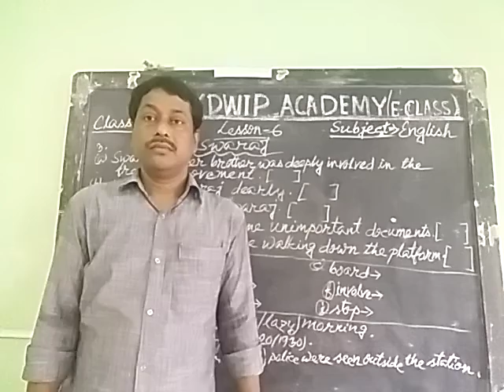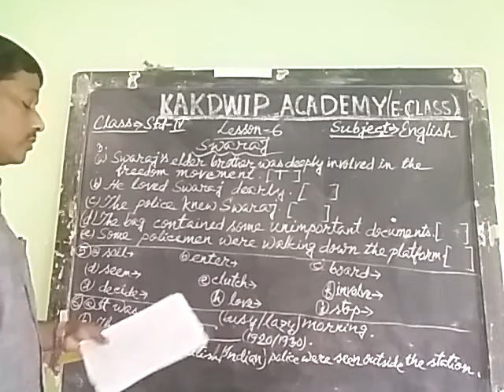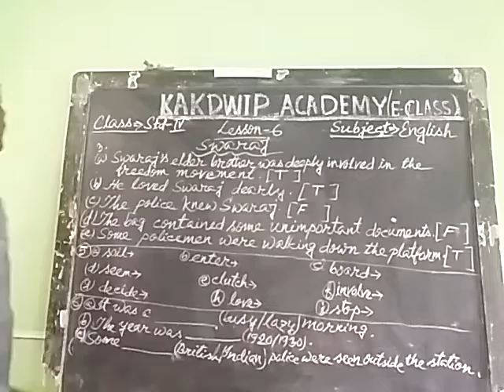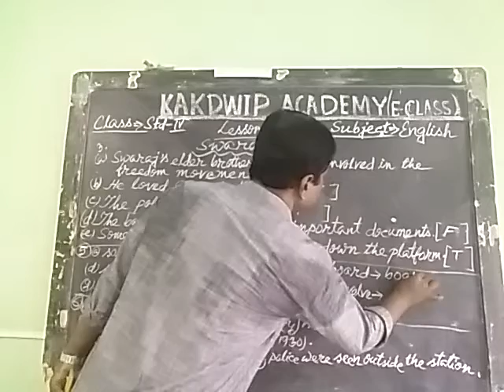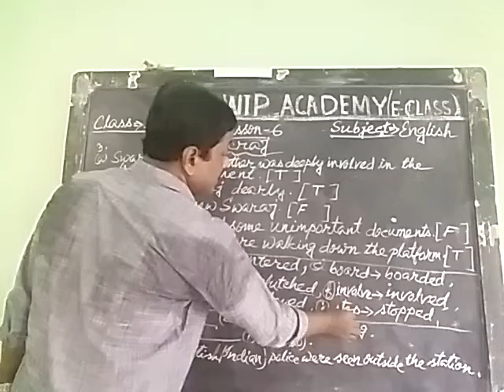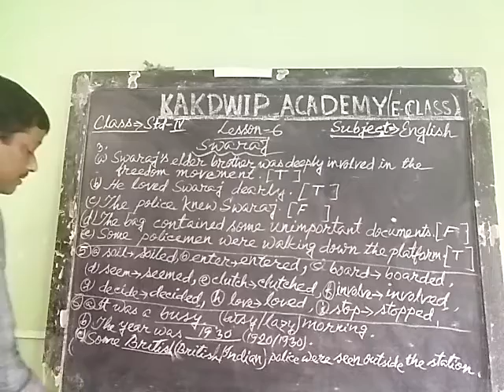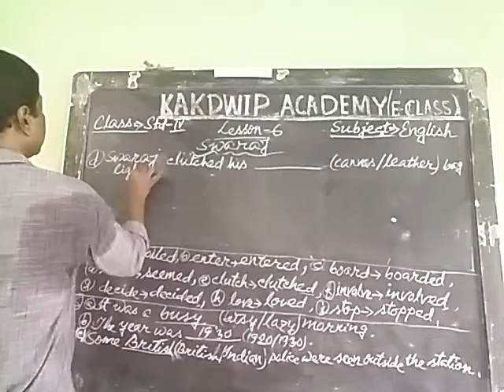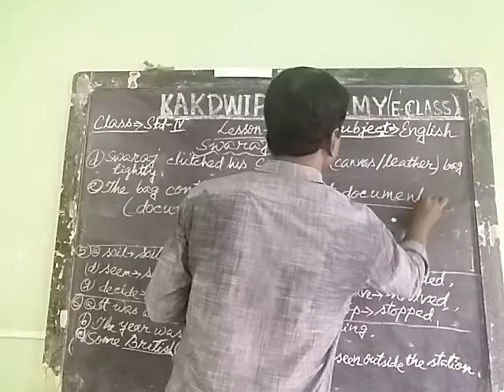E-class, English, Std-lV(60), 2021